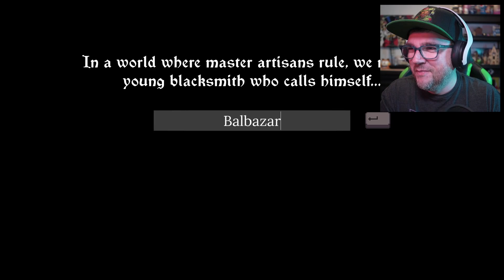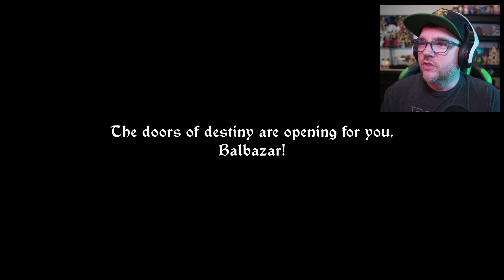New Content! | While the Iron's HOT🔥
Full game of While the Iron's Hot is now available! The devs were kind enough to send me a key so that I could do a review! It came a little late for pre-launch, but I still couldn't wait to get back into the game and see what was new!

Take control of a blacksmith trying to make a name for himself in a new village. He will have to prove himself through fulfilling orders for the locals and other random tasks.

Craft and explore your new home in this awesome indie pixel game!

Dr Vaat Reviews: @DrVaatReviews